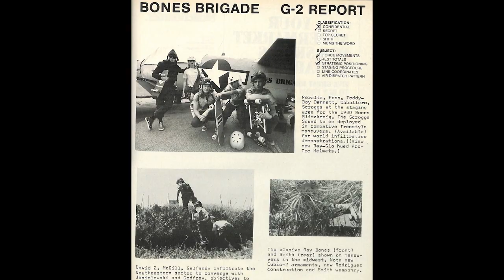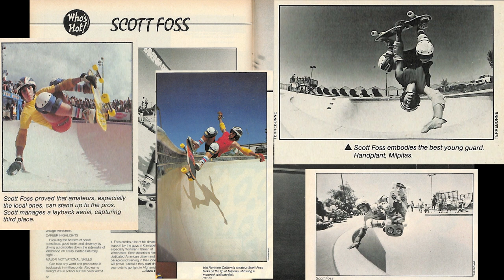SCOTT FOSS- SHoF 2022 1970's ERA TWO INDUCTEE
Scott Foss came out of Northern California in the late 1970's and was picked up by Powell Peralta's Bones Brigade but quickly soured on the competition and hype of the skate industry- he chose to stay underground in the backyard ramps and empty pools.